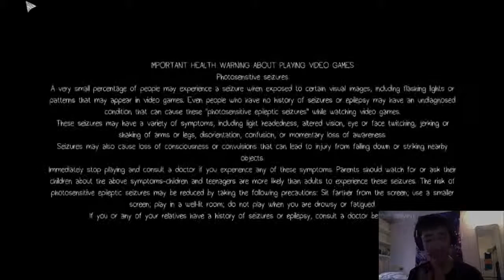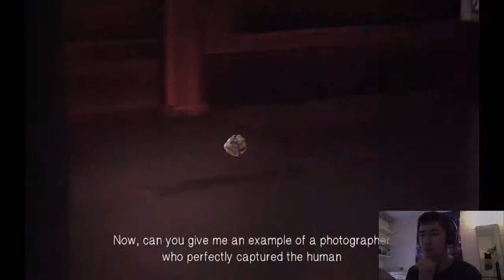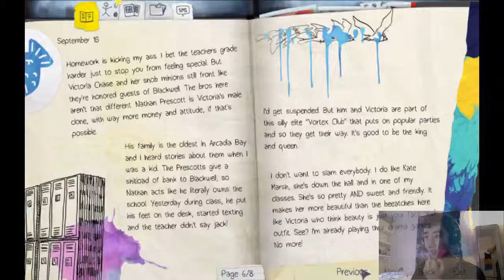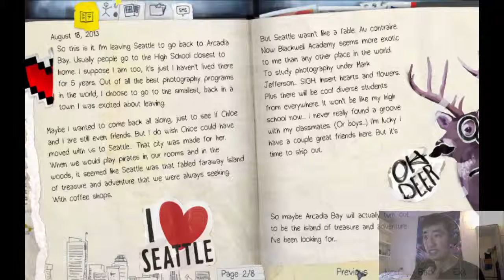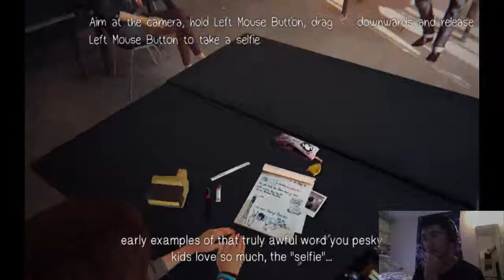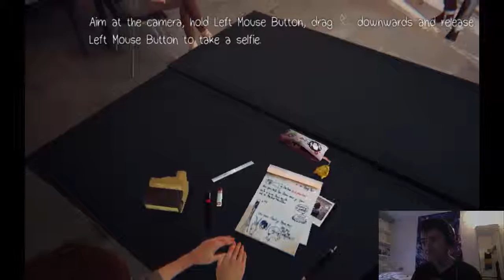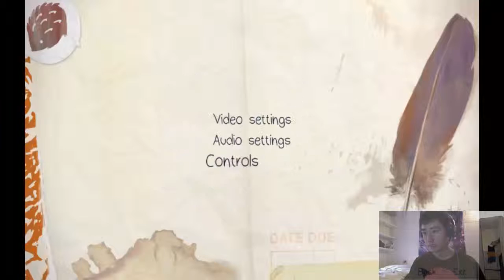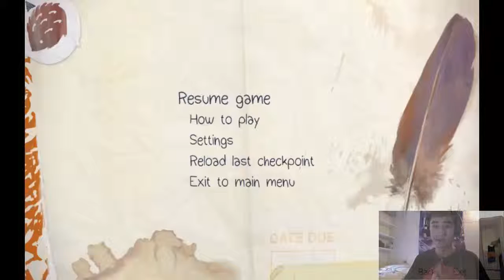Kron Plays Life is Strange Ep. 1 Episode 1: Touch the Sink!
LADIES AND GENTLEMEN I bring you the new non-pokemon lets play, Life is Strange! If you haven't heard of this game, definitely check it out (by following my playthrough of course) because it seems amazing, just judging by the beginning this is gonna be a fun playthrough. I apologize for the failure in graphics, as my computer is kind of garbage, and hopefully we won't run into problems like we did at the end of this episode too often!